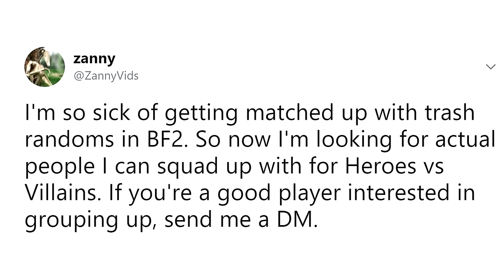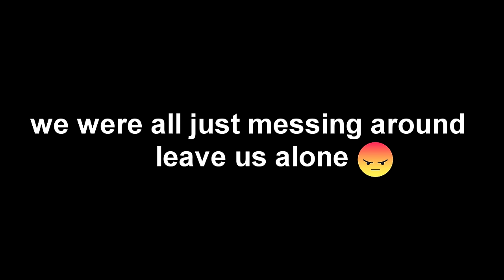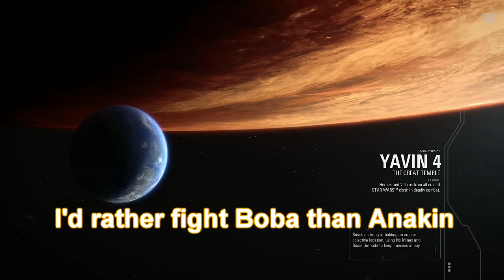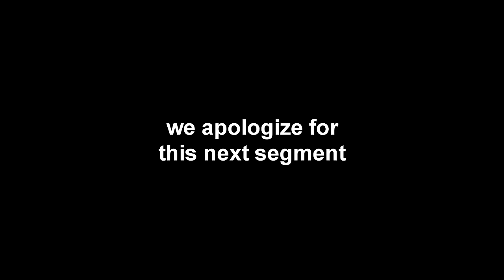Using real military tactics in Star Wars Battlefront 2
pranking these silly bad guys

►My things
Xbox: Sir Zanny